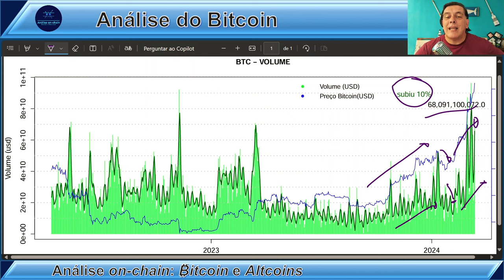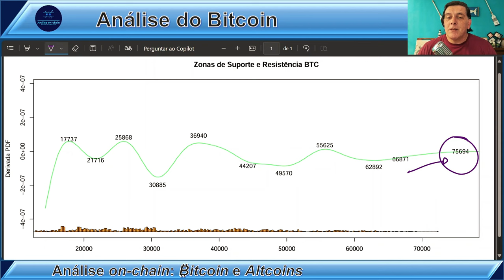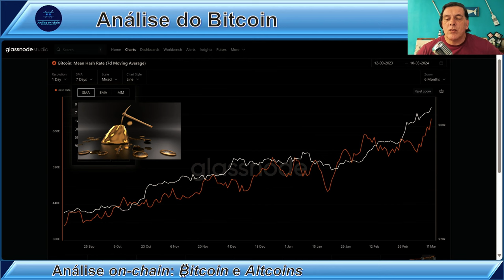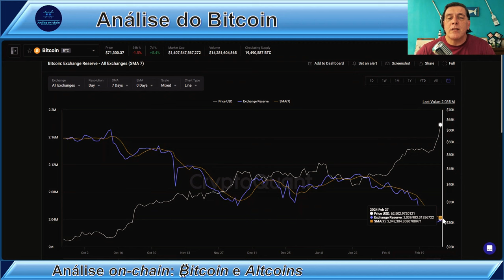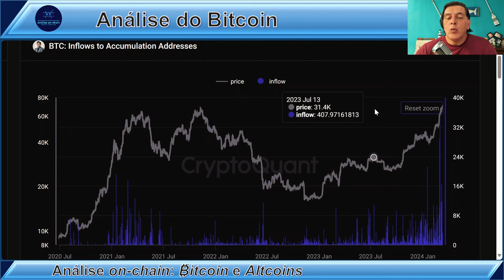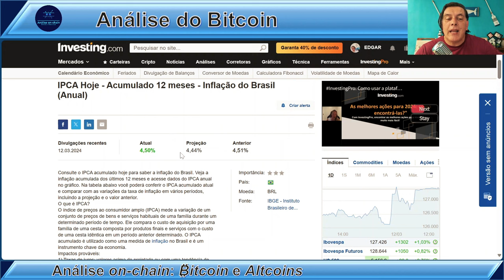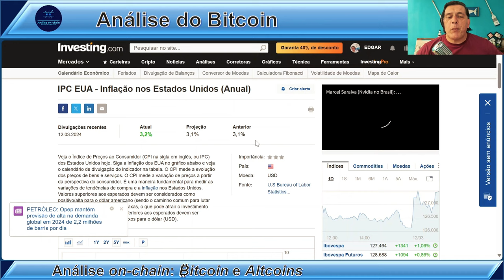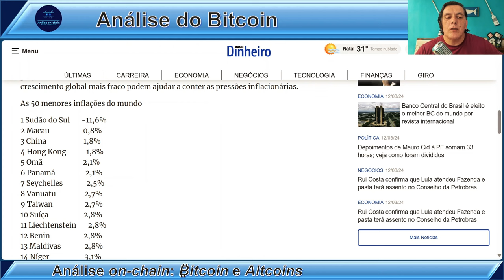BITCOIN TERÁ A MENOR INFLAÇÃO DO MUNDO! Análise on-chain